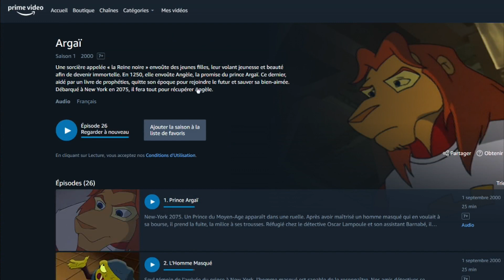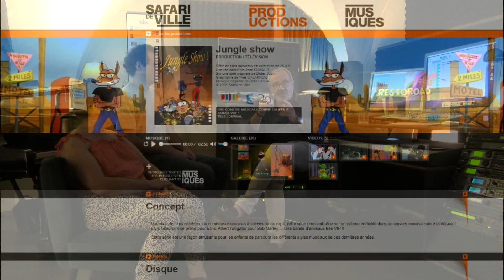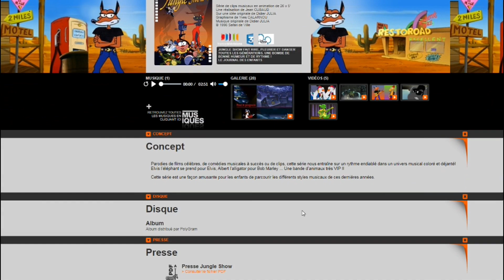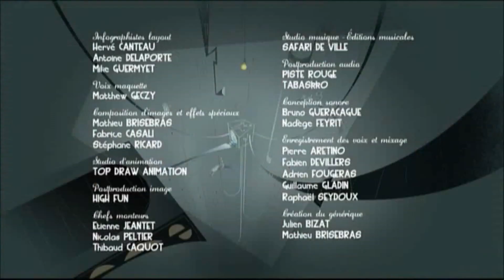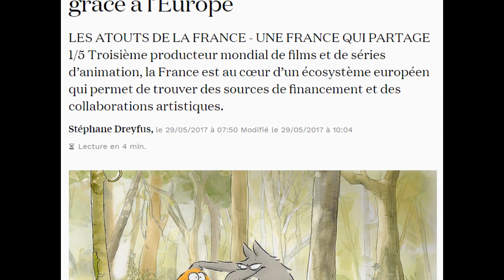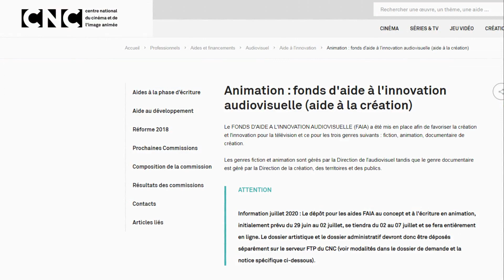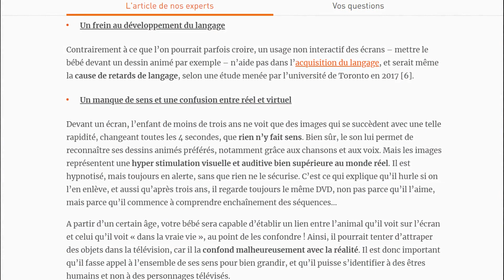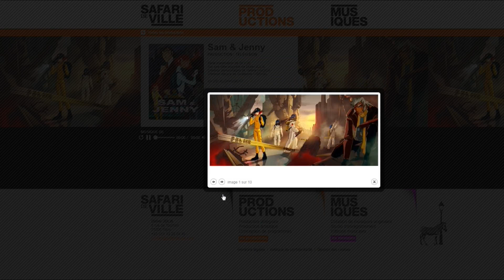Argaï : l'interview - partie 1 : Didier Julia, le créateur d'Argaï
Petit bonus pour la rentrée, à l'occasion de la sortie de la série Argaï : la prophétie sur Amazon Prime Vidéo.

Didier Julia a aimablement accepté de nous recevoir dans son bureau pour répondre à nos questions.
La partie 2 sera publiée le 02/09/2020
La partie 3 sera publiée le 03/09/2020

N'oubliez pas de lire les descriptions !